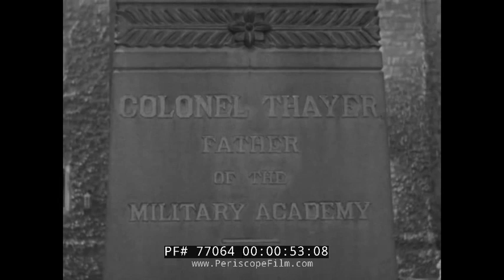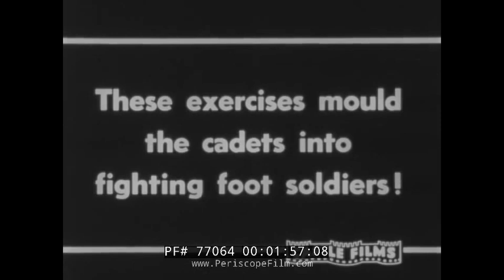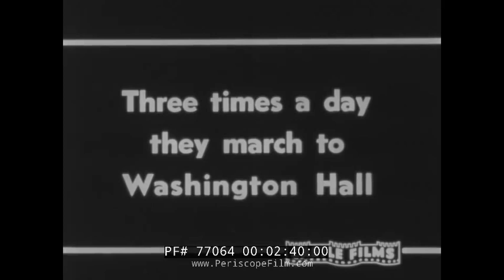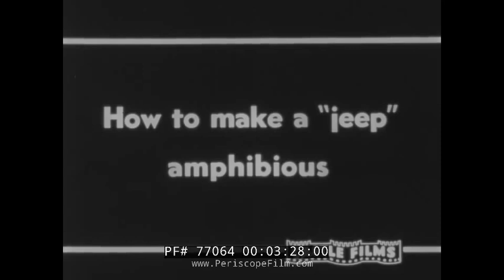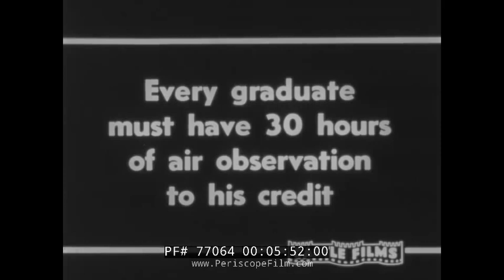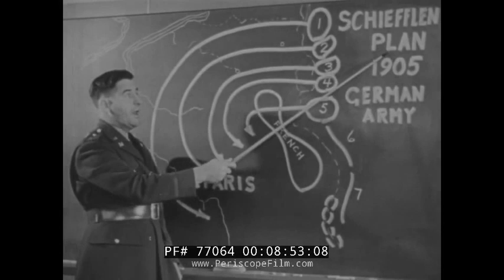WEST POINT SYMBOL OF OUR ARMY WWII NEWSREEL 77064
Made during WWII, this silent newsreel shows West Point during the stewardship of Major General Francis Bowditch Wilby (April 24, 1883 – November 20, 1965).  Wilby served as the 39th Superintendent of the United States Military Academy from 1942 to 1945, during World War II. Many of the Cadet Corps athletic activities are shown from football to water polo, as well as combat training, classroom instruction including the all-important engineering and aerodynamics classes, study of instrument flight in a Link trainer, communications training, Stewart Field where Cadets earn their wings or become observers,  and more.  The film ends with a montage of some of the famous men who attended the Point from MacArthur to Ulysses Grant and George Custer.